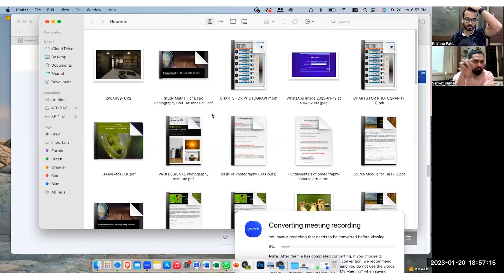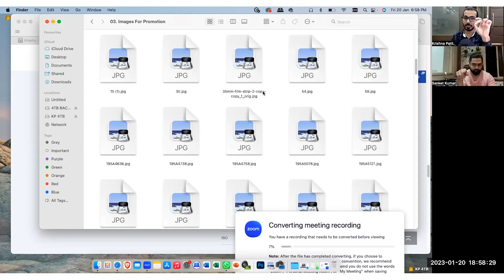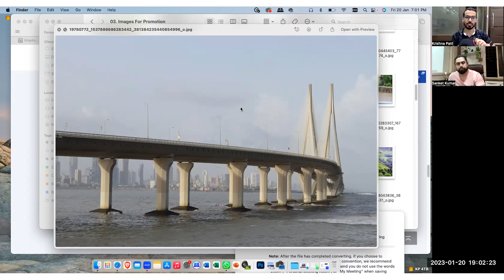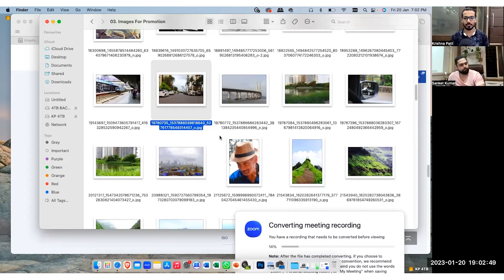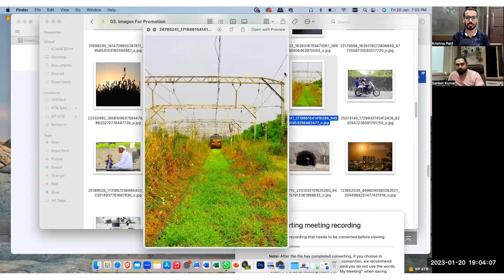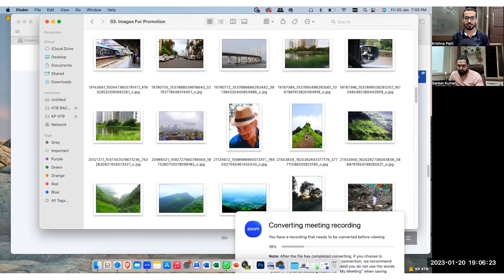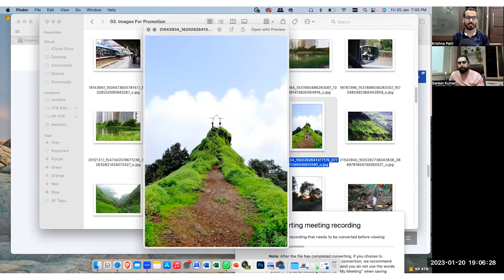Why Analyzing Your Images is Key to Improving Your Photography?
Are you looking to take your photography skills to the next level? If so, then it's time to start analyzing your images!

In this video, we'll explain why analyzing your photos is key to improving your photography. We'll cover the different elements to look for in your images, such as composition, lighting, and color, and show you how to identify areas for improvement.

You'll also learn how to use image analysis to develop your own unique style and take your photography to the next level. Whether you're a beginner or a seasoned pro, this video is packed with tips and tricks to help you enhance your photography skills. So, grab your camera and get ready to start analyzing your images like a pro!

@artistveda  seeks to provide the highest level of distance education training in the art and technique of photography using multi-media training materials developed by our faculty while providing a high level of service and support to every student.